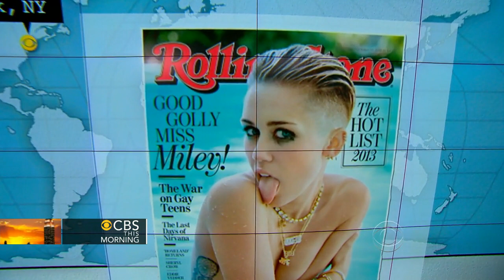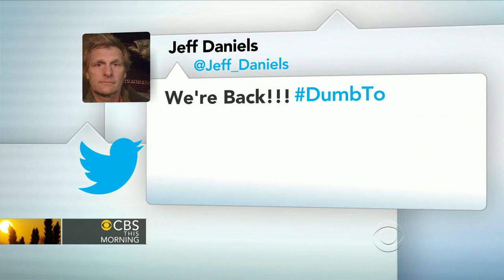Headlines at 8:30: Russian anti-gay groups push to ban Elton John concert